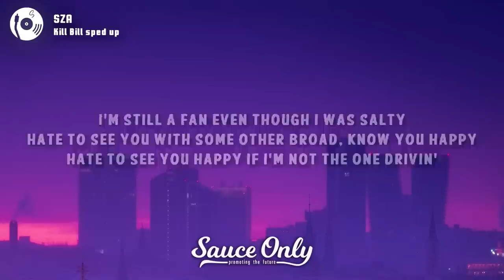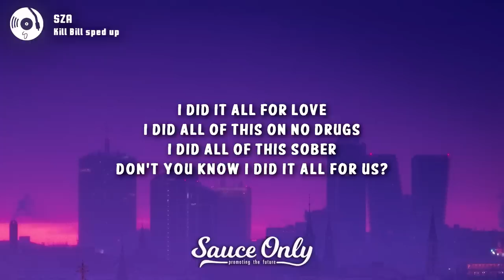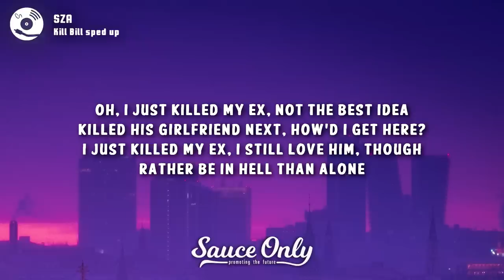SZA - Kill Bill sped up (Lyrics)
🎶 SZA - Kill Bill sped up (Lyrics) Sped Up Remix